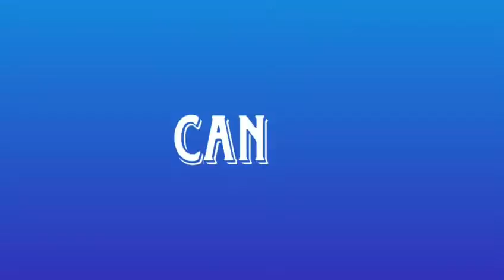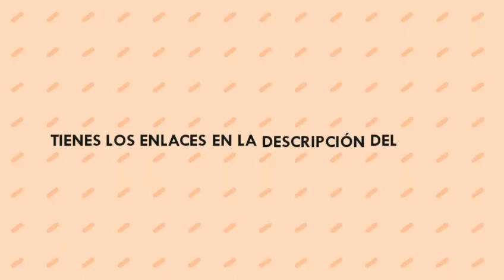NUEVA SECCIÓN DEL CANAL! HAZ QUE TU CANAL CREZCA!!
Hola a todos los seguidores y las nuevas incorporaciones!
Os traigo está noticia de la nueva sección del canal.
Análisis de canales!!
En cada vídeo a partir  de ahora irá incluido un análisis de un canal con el objetivo de que los canales pequeños consigan crecer. Es decir, que la intención es ayudar a la mayor gente posible!
Porque YOU ERES YOUTUBE!
Canal de Instagram youeresyoutube.
Podéis escribirme en privado y así entrar en la lista de canales que se Irán publicando.
Espero que con esto os ayude en lo que pueda!